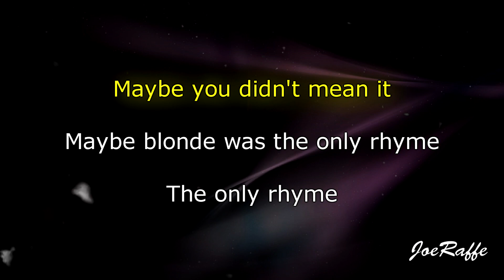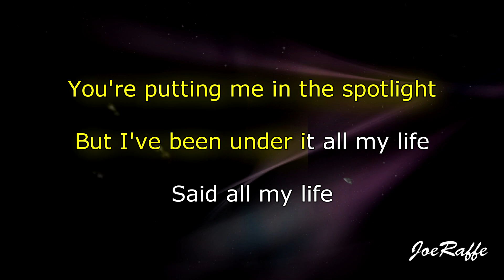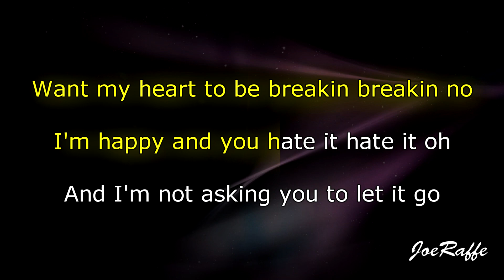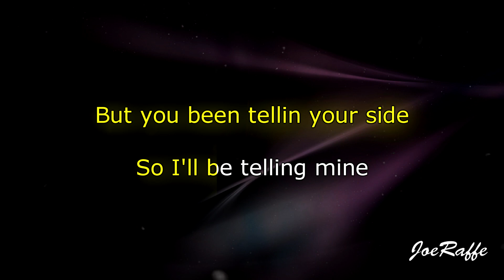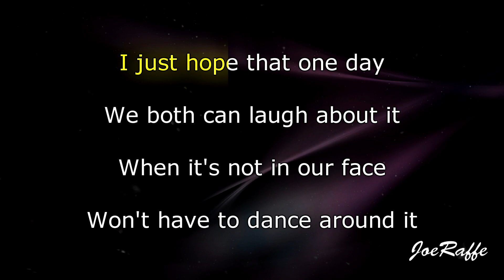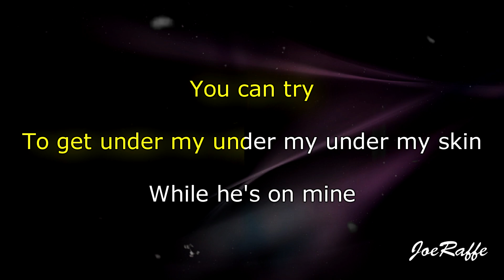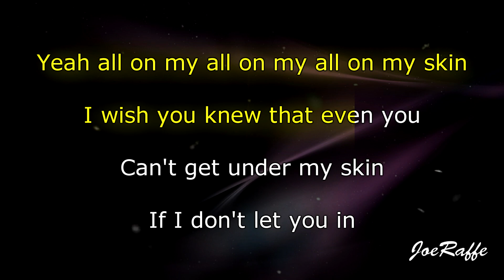Sabrina Carpenter - Skin (Karaoke)